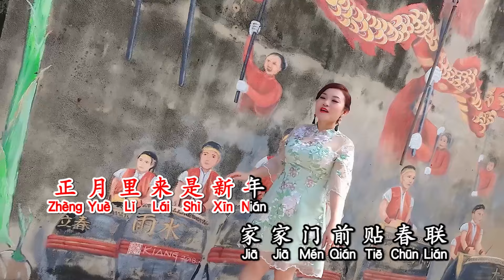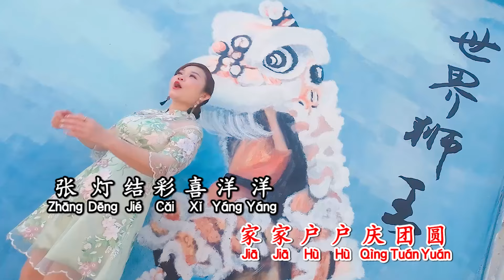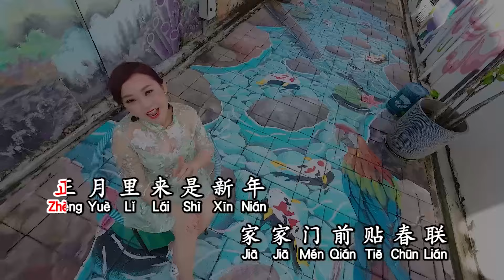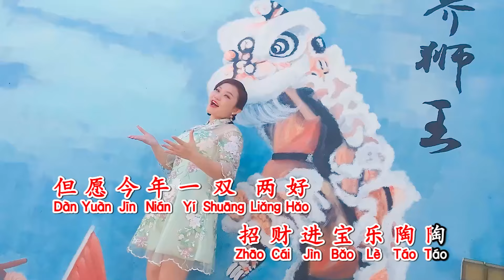新春好预兆🧨鄧佩銀VOL 9🧨电台主播兼DJ歌手🧨家家户户必听必备🧨